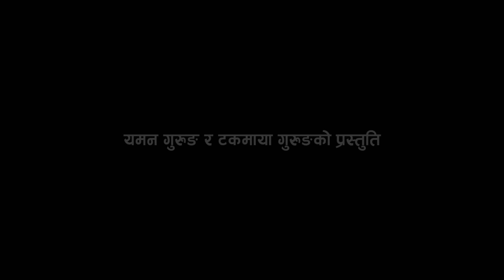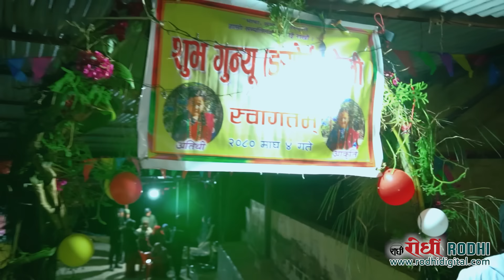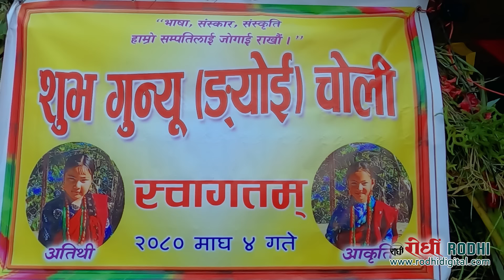GUNYO CHOLI । गुन्यु चोली - ङ्योइ पिमा । Gurung Culture। APUN Gaun । GORKHA। RODHI । Pritam Gurung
Rodhi Digital
Presents
Gurung Culture
गुन्यु चोली - ङ्योइ पिमा
गोर्खा जिल्ला - अजिरकोट गाउपालिका -२ अपुन गाउ ।
बाबा - यमन गुरुङ
आमा - टक माया गुरुङ
छोरीहरु
अतिथी गुरुङ
आक्रिती गुरुङ

३ -४ गते माघ २०८०

क्यामरा
खेम थापा मगर
सहयोगी
गोपाल तिमल्सिना
पोस्ट
रोधी डिजिटल

a creation by Pritam Gurung

Rodhi Digital Pvt Ltd
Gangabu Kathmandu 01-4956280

▶Page :   / rodhidigital
                         / pritamgfanclub